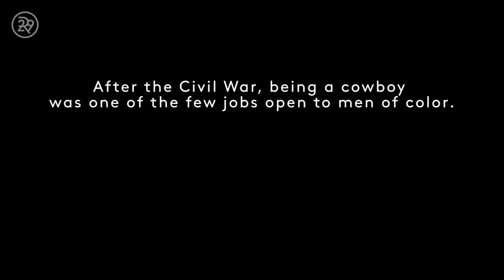Cowgirls of Color - Breaking Barriers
In a sport dominated by white men, the all-female, all-black team is a rarity. At the Bill Pickett rodeo, the only black rodeo in the country, high-octane events such as bull riding and steer wrestling remain almost exclusively male. But every year brings more female contestants than the last.

Video content by Refinery29/Anomoly

Bill Picket Invitational Rodeo:
The Bill Pickett Invitational Rodeo celebrates and honor Black Cowboys and Cowgirls and their contributions to building the west. We highlight the irrefutable global appeal of Black Cowboys and Cowgirls in the West and the stories behind a sub-culture that is still strong today. BPIR also serves as a cultural event and opportunity for families to enjoy and embrace the cowboy culture, while being educated and entertained with reenactments, history highlights, and western adventure.

SPMG Media
SPMG Media is the fastest growing boutique content creating/distribution and marketing firm in the US.  With experience in a variety of industries, they create content then utilize a unique blend of traditional PR and New Media marketing to increase their clients brand and business awareness.  Their clients include nonprofit organizations, for profit organizations, entertainers, politicians, entrepreneurs and more.